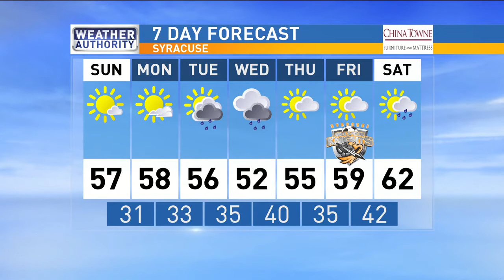Meteorologist Molly Matott's Sunday AM Forecast 11-13-2016